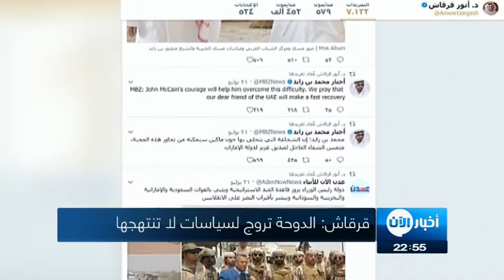26-07-2017 | موجز الحادية عشرة مساءً لأهم الأخبار من تلفزيون_الآن‎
شاهد آيضا:
قيادي بعثي يفضح تاريخ آل الأسد!؟
العناوين:
قرقاش: الدوحة تروج لسياسات لا تنتهجها
سوريا الديمقراطية تفشل هجمات انتحارية لداعش
اشتباكات شرقي دمشق بين مقاتلي المعارضة وقوات الاسد
قوات الشرعية باليمن تسيطر على معسكر خالد
تحليل قطرة دم واحدة يكشف 13 نوعاً من أمراض السرطان